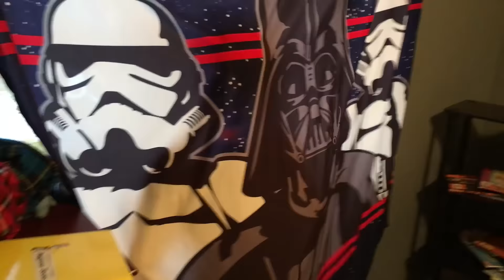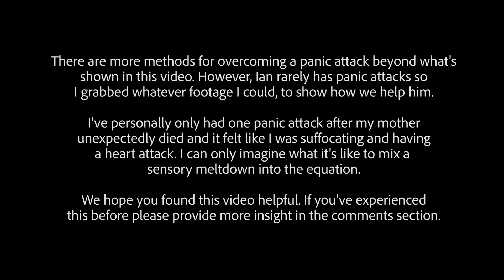Autism Meltdown & Panic Attack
Autism meltdowns are challenging on their own. Poor Ian had a panic attack on top of his meltdown so we show how we dealt with his troubles. There are more methods beyond what is shown in this video, including CBT (cognitive behavioral therapy), so please continue to do research. Thanks for spreading education about autism.